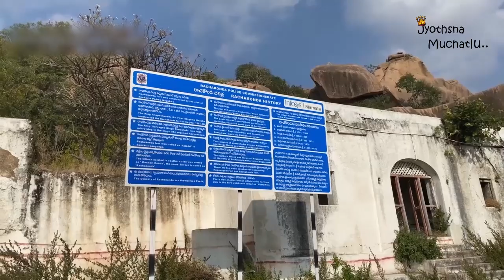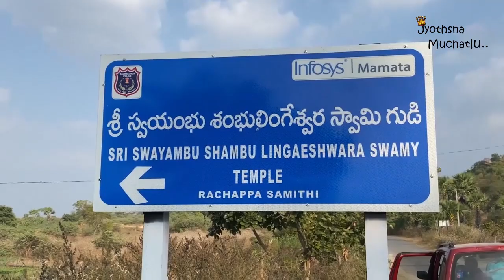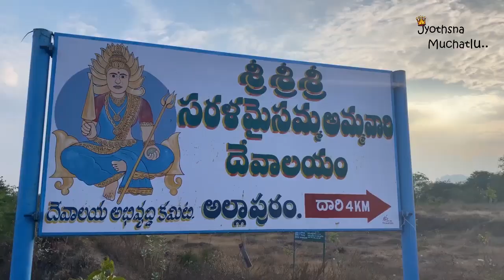Rachakonda Fort part 2 | Sarala Maiasamma | Jyothsna Muchatlu | Jyothsna28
Hey Atluranthaaa...!

This video is all about Rachakonda Fort. The hidden beauty of Telangana.
in this video we are trying to explain you the real places and real stories of Rachakonda fort and Sarala Maisamma. so inkem late chusheyurii videoo.

Editing - Veera Swamy.